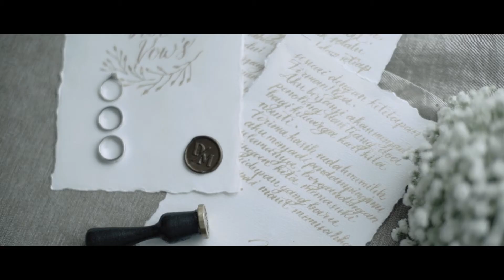Denny & Mey Diana Sari Wedding | NOMINA